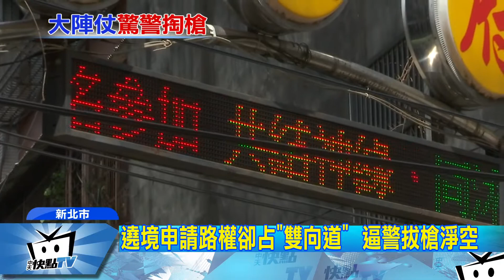20170626中天新聞 鼓譟聚集！ 廟會遶境強占馬路 警「拔槍」驅散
宮廟遶境活動，警方疏導交通，要信眾不要占據兩線道，卻引來信眾鼓譟嗆聲，眼見人越聚越多，員警只好拔槍，高舉槍枝示意對空鳴槍，信眾見狀才自行解散，淨空車道讓車輛通行。